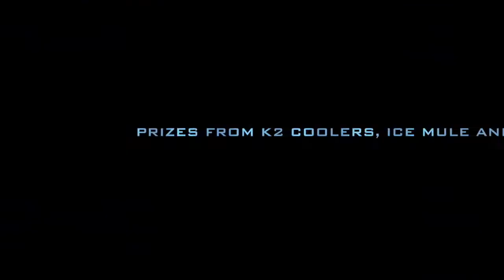6 gun competition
This Thursday, February 12th @ 5:15pm, we will be hosting a 6-gun comp. Guys Night will be from 3:00pm-6:00 pm for anyone wanting to just come shoot.
What is a 6-Gun Competition you ask?
There will be 6 different firearms present in 6 different shooting bays. The six weapons will consist of 4 handguns and 2 rifles ( .38spl revolver, semi-auto 9mm, 1911, suppressed .45acp, AR-15 and an AK-47). The condition of these firearms, for the start of each competitor, will be as follows:
Each firearm will have 3 rounds of ammo in it's corresponding magazine (loose for the revolver). Each loaded magazine will be placed (by the officials) next to each firearm. Each firearm will have an empty chamber and slide forward (revolver, cylinder closed). At the buzzer, each contestant much load and fire each weapon (leaving the weapon at its designated station once fired) for all 3 rounds of ammo. There will be 3 steel targets located from 12-25 yards down range.  The first 2 stations will fire 3 rounds a piece at the first, closest steel target. The 3rd and 4th station will fire 3 rounds a piece at the second, intermediate  steel target.  The 5th and 6th stations (rifle stations) will fire 3 rounds a piece at the 3rd, 25 yard steel target.
  The shooters will be penalized 3 seconds for each miss of a steel target, the fastest overall time wins !
PRIZES : 1st place prize from K2 Coolers, 2nd place prize from Ice Mule Coolers and 3rd place prize from Drake.

Entry fees will be 25$ per shooter, per try. If the shooter experiences any problems, malfunctions... they may buy back in ONE time only for an additional $25. ALL WEAPONS AND AMMO WILL BE PROVIDED !!!